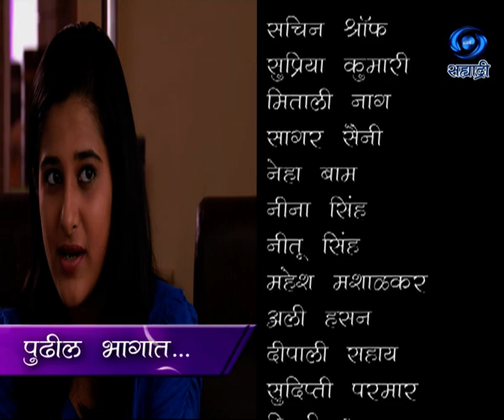Aanudamini | अनुदामिनी | Ep 69